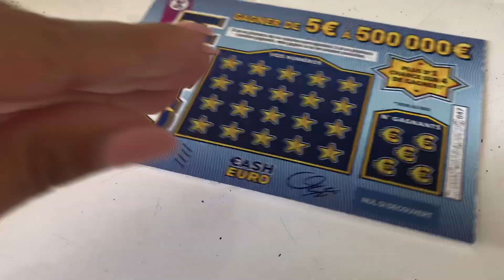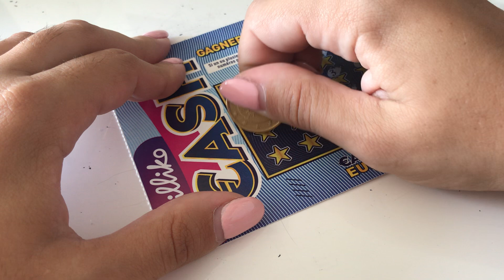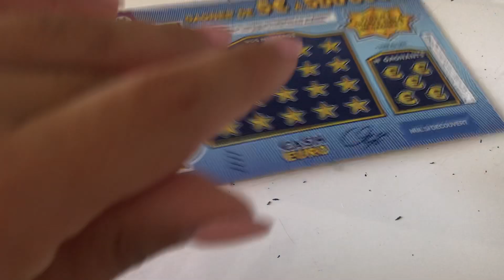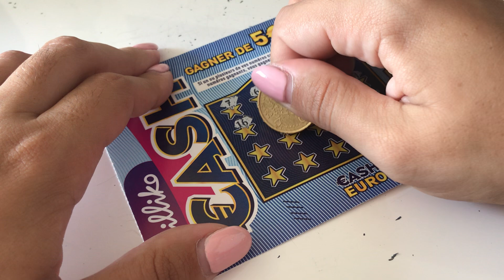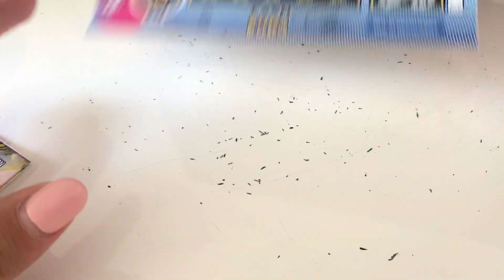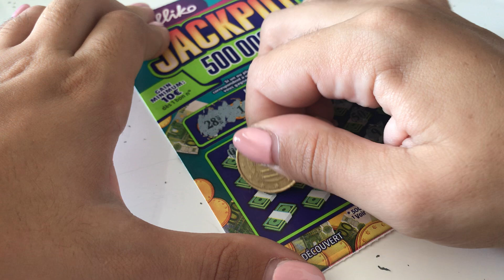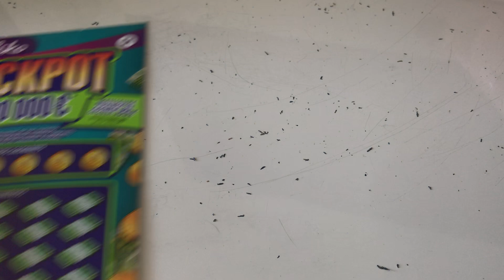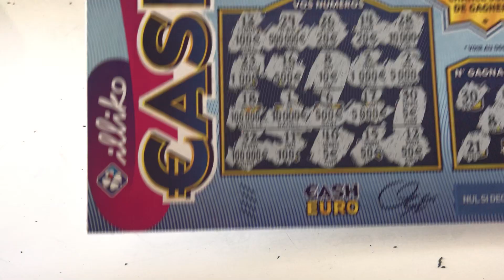3 Cash & 3 Jackpot | Jeux à gratter des abonnés Instagram #13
Ma PopiFamily !

Je vous publie cette vidéo où nous réalisons la demande d'un abonné concernant des jeux à gratter SUR INSTAGRAM :)

Pour ces vidéos, les commentaires d'Instagram Uniquement seront pris en compte alors n'hésite pas à me suivre :